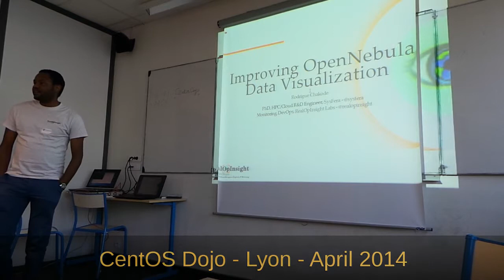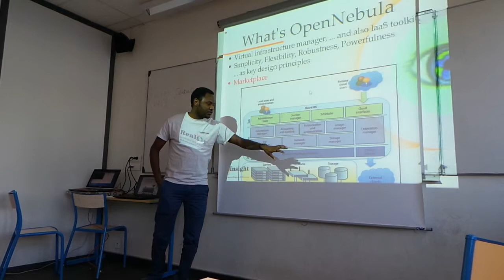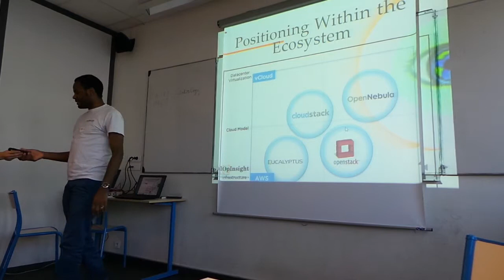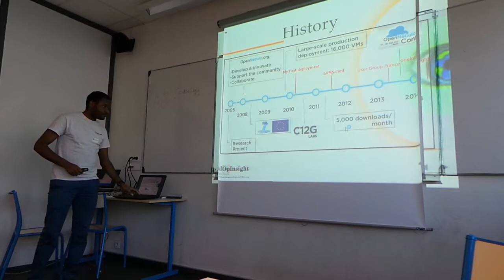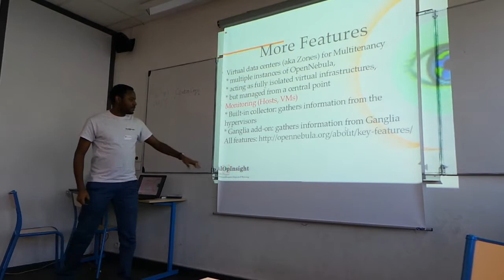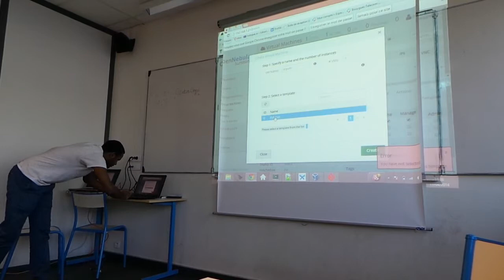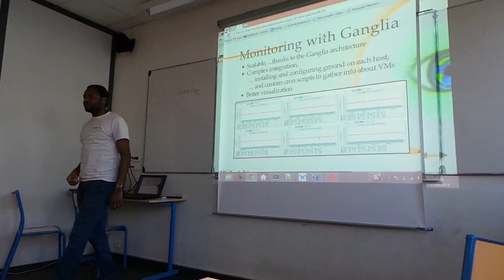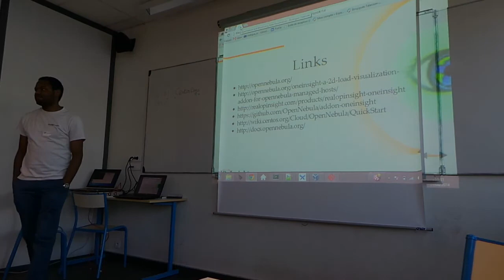CentOS Dojo Lyon - Rodrigue Chakode - OneInsight plugin for OpenNebula (French)